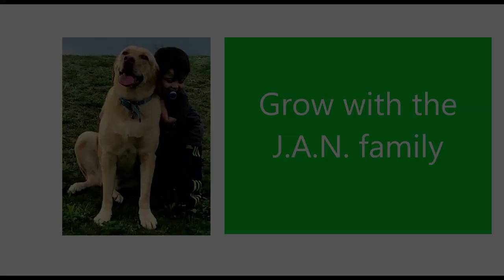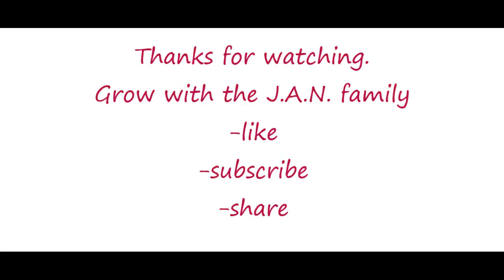Jordindian / Fasting and Furious / Americans Reaction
This was such a fun song to react to, hope you enjoy it as well.  We will react to more Jordindian songs, send them our way.